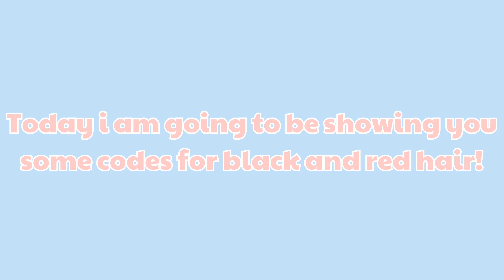Black and Red Hair Codes! | Roblox Bloxburg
Hey there, I hope you found these codes for black/red hair useful! Thank you so much for 990 subscribers I love you guys so much, we are so close to 1k omggg! I'm going to do a Q&A for 1k so comment your questions down below!

~ faq ~
q. What do you use to edit?
a. I use Kinemaster, Videoleap or VN!

q. Can I join your game?

a. My username is KaisyKit8.

a. Bazaart, Phonto for fonts and Prequel for filters.

q. Can I send you a friend request?
a. Sorry it won't be fair on everyone, the max friends limit is 200!

~ codes ~
Black & Red Split French Braids - 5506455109
Punk Pigtails Black to Red - 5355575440
International Sensation Black to Red - 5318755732
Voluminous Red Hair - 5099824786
Box Braids with Ponytail - Red - 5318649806
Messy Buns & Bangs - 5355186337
Black Half-Up Pigtails w Red Strands - 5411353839
Mid Part Black to Red - 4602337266
Candy Apple Red French Braids - 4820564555
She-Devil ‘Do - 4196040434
Long Box Braids w/ Red Ombre - 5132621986
Box Braid Space Buns w/ Red Ombre - 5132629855
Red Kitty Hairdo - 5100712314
Black Updo w/ Red Headband - 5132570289
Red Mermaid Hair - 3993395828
Red Hime Cut Hair - 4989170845
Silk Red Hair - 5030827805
Red Ponytail and Clips - 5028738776
Boho Waves & Buns - Red - 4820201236
Sky’s Pink & Black Ombre - 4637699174
Red Fashion Model Side-Part - 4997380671
Laid Curly Pigtails in Vampire Red - 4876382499
Cherry Brunette Bun with Waves - 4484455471
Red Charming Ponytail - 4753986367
Adorable Long Red Hair - 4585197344
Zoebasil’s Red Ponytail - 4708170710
Blazing Red Harajuku Buns - 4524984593
Pixie Cut in Light Red - 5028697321
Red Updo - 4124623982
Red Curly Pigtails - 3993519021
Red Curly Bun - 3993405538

~ socials ~
Follow me on Roblox @KaisyKit8